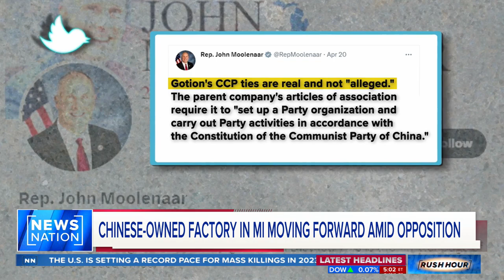$175 million approved for Chinese-owned factory in Michigan | Rush Hour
A Michigan Senate committee approved $175 million in state funds for a Chinese manufacturer’s controversial project in Green Charter Township. Gotion Inc., whose parent company is based in China, plans to build a $2 billion electric vehicle battery plant in Green Charter Township, a rural community of about 3,200. The township’s board appears to support Gotion’s plan, but some residents aren’t convinced allowing the company in the area is a good idea.